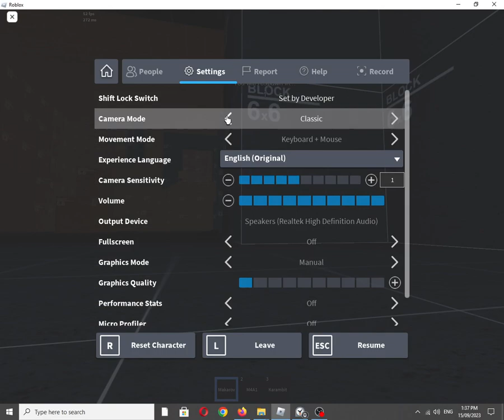Roblox Experience: Realistic Guns by GrandAssault [Graphics Quality: 1/Minimum]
Roblox description:
Active guns: Bayonet (Knife), USP, AK47.
Guns animations made by: XHK9

Also available on:
Vanillo: ✅☑✔
COS.TV: ✔☑✅